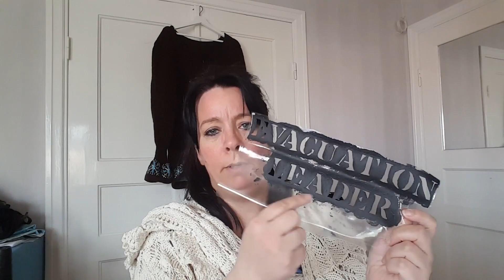AniLove's KnitCast - A woman obsessed [Episode 04]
Better late than never! Between fighting with my bathroom plumbing and a very annoying audio that was not in sync during most of this video, I finally managed to solve the issue and post this about 24 hours late. I'm sorry! ... and a bit proud also, that I managed to solve that tricky issue and also learn a new skill along the way. :) All is well that ends well, right?